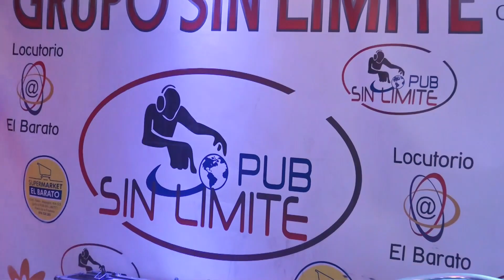Cat de dulce poti sa fi HiT 2019 Live 2019 in discoteca pub sin limite cu formatia Costel biju